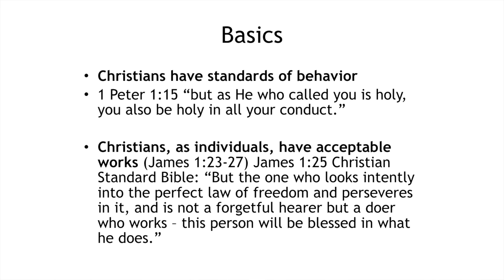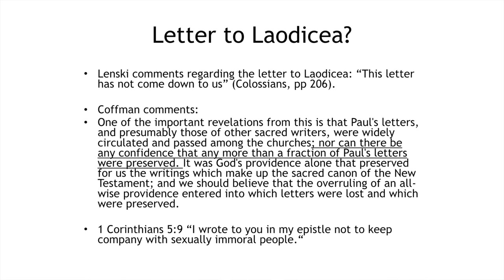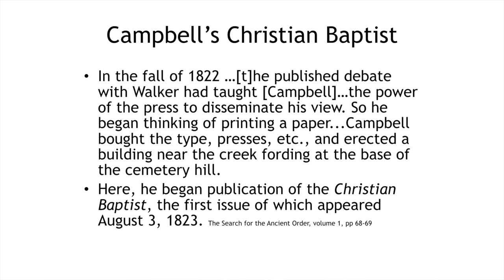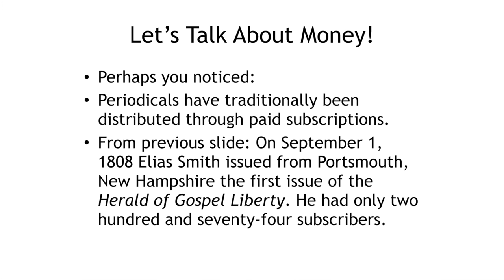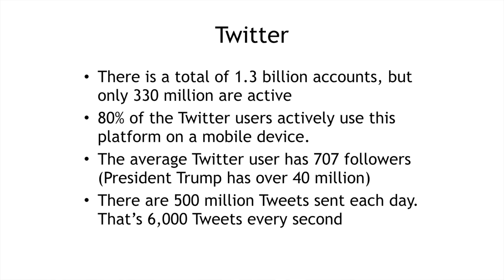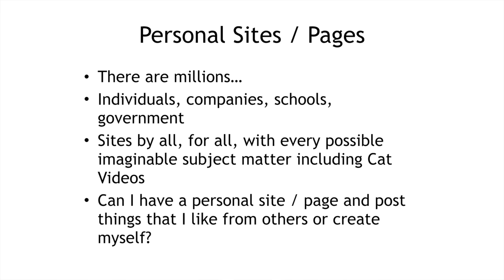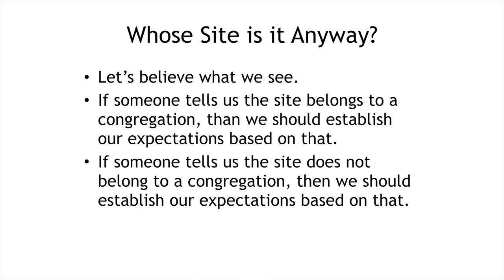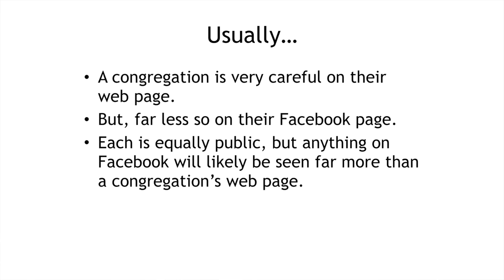Greg Gay - Private Periodicals and Websites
How should Christians manage religious journals and websites? For generations, members of the Lord's church have produced written religious materials for the purpose of evangelism and edification. The media through which these writings are transmitted have dramatically changed over the past few decades causing some to question how individual Christians and congregations alike should be engaging in such practices. In this presentation, evangelist Greg Gay outlines a brief history of this subject, emphasizes where our focus should be today, and guides us through some principles to help regulate our choices.